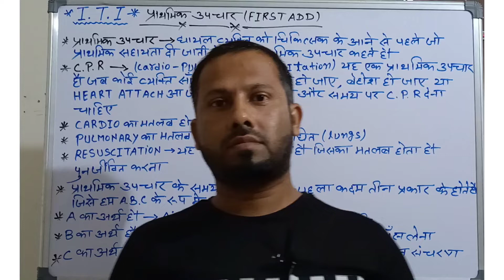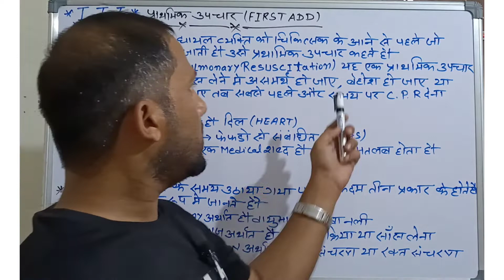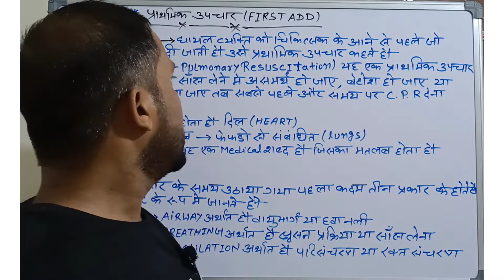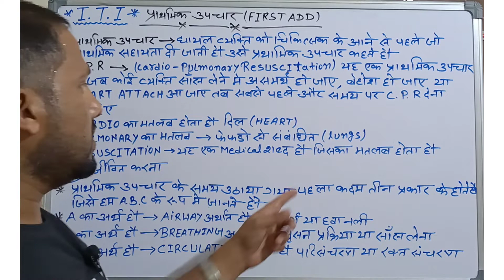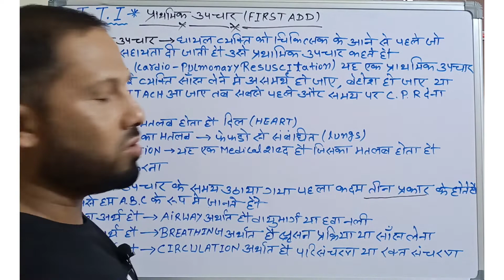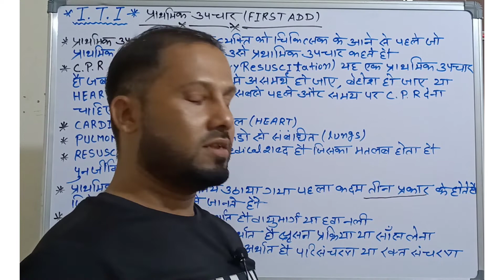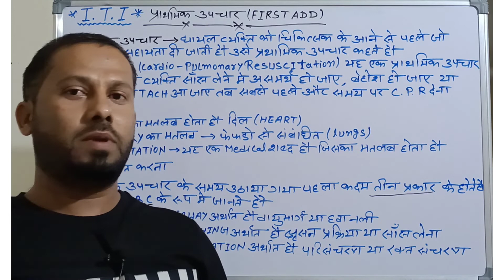परथमिक ऊपर किया है/CPR क्या होता है /कार्डियो पल्मोनरी रिससिटेशन/iti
सभी iti students ke liye important video
iti all trades students ke liye
fitter academy youtube channel